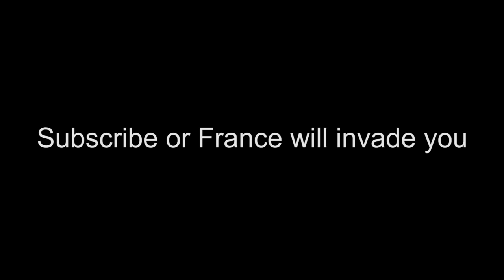How to form the Belgium Empire within 4 Years for beginners